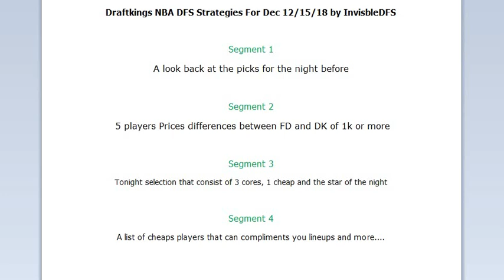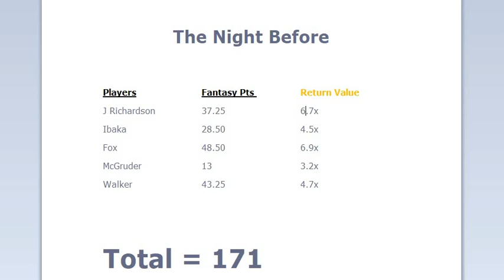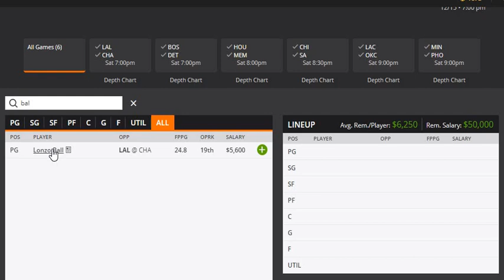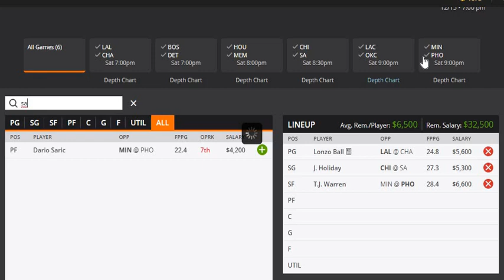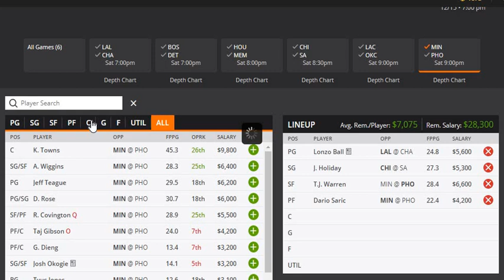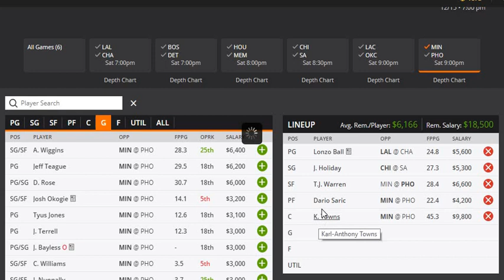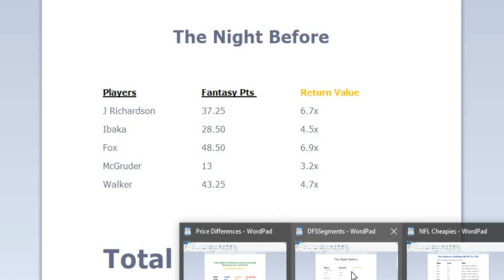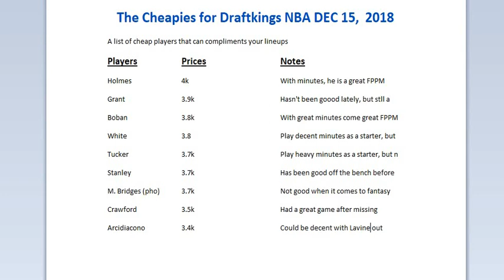for Dec 15, 2018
Draftkings NBA DFS 5 with 3 Core plays, a cheap player, and my star of the night. Play at your own risk, don't spend money you cannot afford to lose. Also, never say, tonight is the night because we never know if our pick will come through. Please be responsible and good luck to all of you. Thank you and let's win some money.